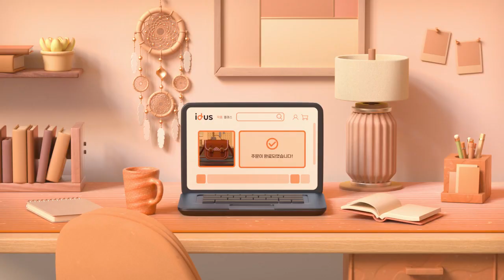VDAS 3D FOUNDATION｜IDUS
* VDAS 클래스 모집 페이지

IDUS
VDAS 3D FOUNDATION
Directed / Designed /Modeling / Animated By Na Hee Kim
Project Support by VDAS Professional Project Team
Adobe Premiere, Adobe After Effects, Adobe illustrator, Maxon Cinema 4D